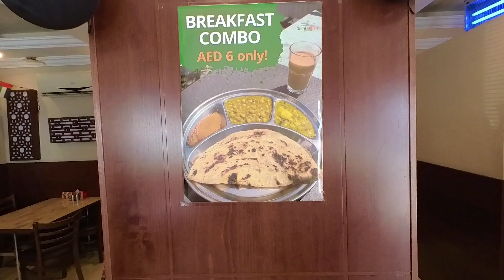"Delhi Nihari: A Culinary Oasis in the UAE | Authentic Indian-Pakistani Flavors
Title: "Delhi Nihari: A Culinary Oasis in the UAE | Authentic Indian-Pakistani Flavors"

Description:
🍲 Join us on a culinary journey with Delhi Nihari, a trusted name in the UAE's restaurant scene for over three decades. Known for capturing the essence of the Indian-Pakistani community, Delhi Nihari offers traditional dishes of the highest quality.

🌟 Explore signature dishes like Magaz Nihari, Mutton Masala Biryani, Beef Bihari Kebab, Shahi Haleem, and Bhuna Gosht. With branches in Sharjah, Ajman, and Ras Al Khaimah, each equipped for an unparalleled dining experience, Delhi Nihari ensures a diverse menu catering to both non-vegetarian and vegetarian preferences.

🍰 Save room for the grand finale – Pakistani Desserts! Indulge in Jalebi, Gulab Jamun, Kheer, and Rasmalai to satisfy your sweet cravings.